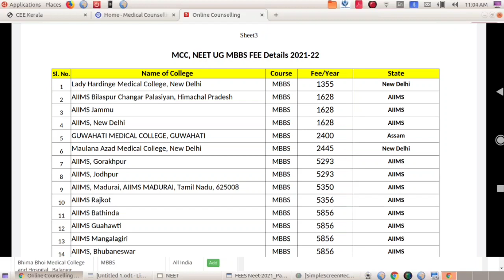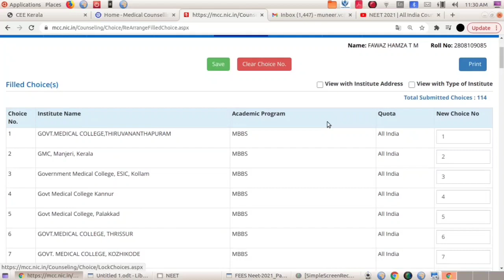MCC NEET 2021 Fee structure, Girls Only Colleges, How to Take print out of Options, MCC FEE Details